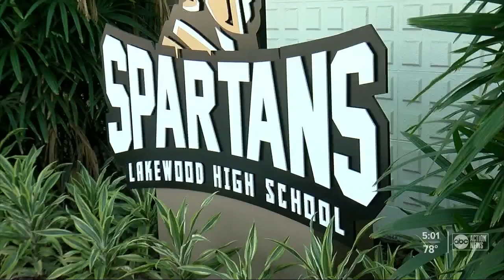St. Petersburg sailor remembered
Mohammed Sameh Haitham, 19,  was a graduate of Lakewood High School in St. Petersburg.